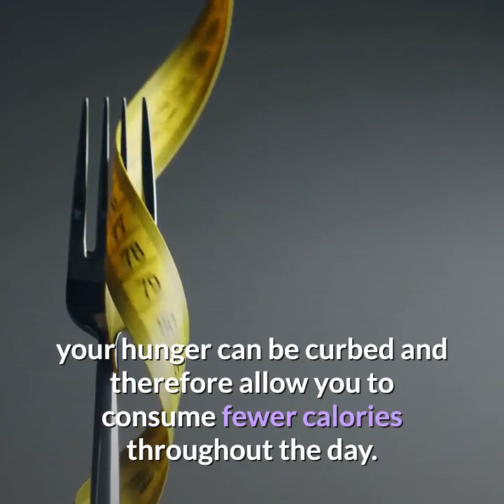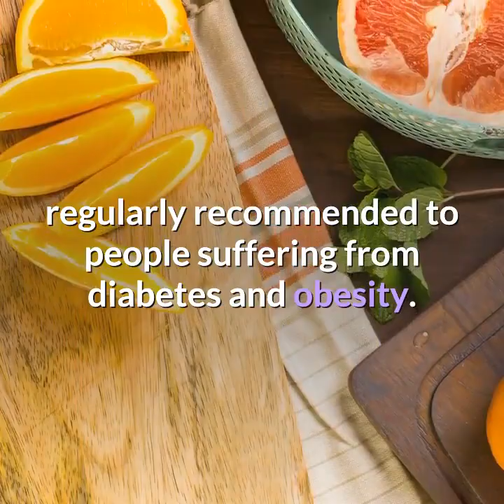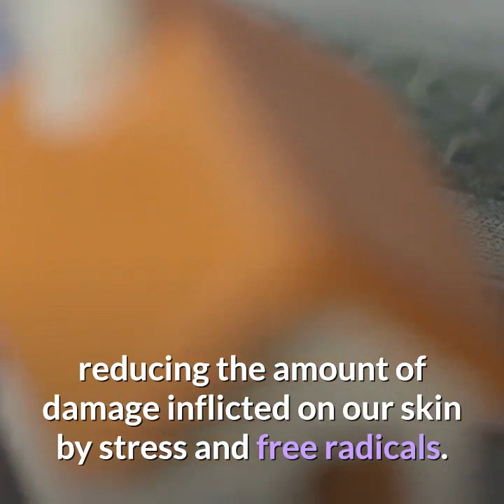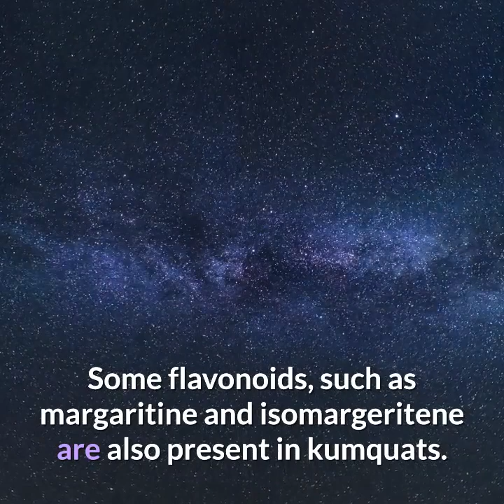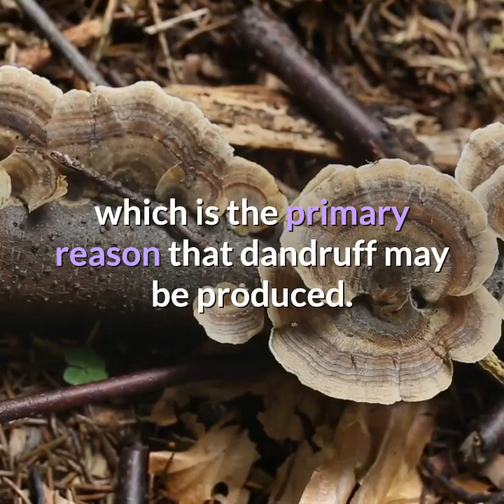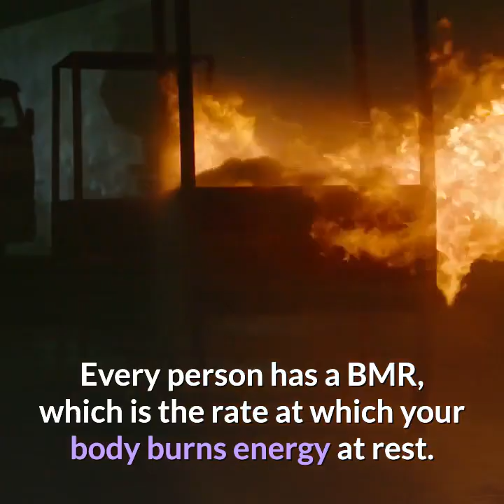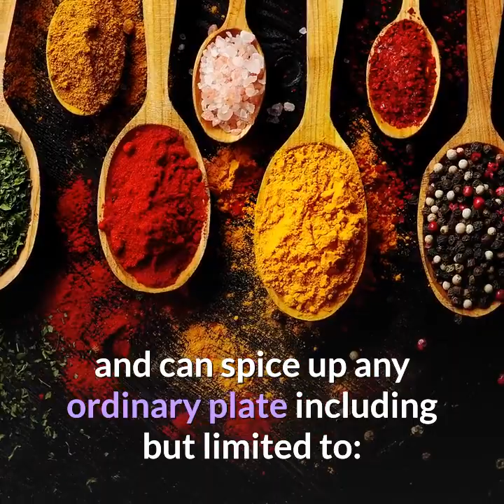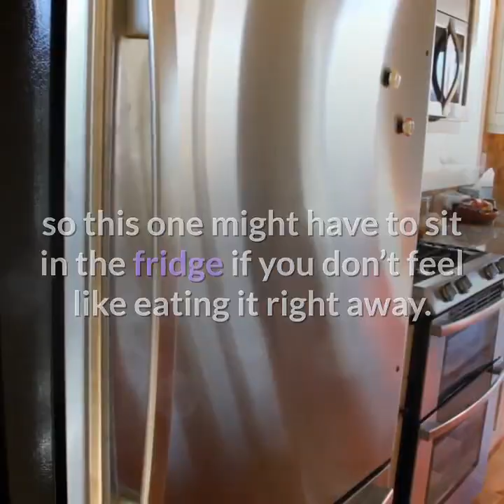Health Benefits of Kumquats | Healthy Well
This Video tell About "Health Benefits of Kumquats  "The kumquat is a citrus fruit that kind of looks like an orange but is oval-shaped and much smaller (1-2 inches). People first grew kumquat trees, also known as fortunella, in China in the 1700s. The name “kumquat” combines the Chinese words “gam,” meaning gold, and “gwat,” another word for tangerines. The tree came to Europe and the United States in the 1800s. It grows best in warmer areas but can stand up to the cold.
Kumquats have a sweet skin, which you can eat. The inside may have a few seeds. It’s not very juicy, and sometimes it’s sour enough to make your eyes water.
Este video habla sobre los "beneficios para la salud de los kumquats" El kumquat es una fruta cítrica que se parece a una naranja pero tiene forma ovalada y es mucho más pequeña (1-2 pulgadas). La gente primero cultivó árboles de kumquat, también conocidos como fortunella, en China en la década de 1700. El nombre "kumquat" combina las palabras chinas "gam", que significa oro, y "gwat", otra palabra para mandarinas. El árbol llegó a Europa y Estados Unidos en el siglo XIX. Crece mejor en áreas más cálidas pero puede resistir el frío.
Los kumquats tienen una piel dulce que puedes comer. El interior puede tener algunas semillas. No es muy jugoso y, a veces, es lo suficientemente ácido como para hacer que se te llenen los ojos de lágrimas.
In diesem Video wird über die "gesundheitlichen Vorteile von Kumquats" berichtet. Die Kumquat ist eine Zitrusfrucht, die wie eine Orange aussieht, aber oval und viel kleiner ist (1 bis 2 Zoll). In China wurden im 18. Jahrhundert erstmals Kumquat-Bäume, auch Fortunella genannt, angebaut. Der Name "Kumquat" kombiniert die chinesischen Wörter "Gam", was Gold bedeutet, und "Gwat", ein anderes Wort für Mandarinen. Der Baum kam im 19. Jahrhundert nach Europa und in die USA. Es wächst am besten in wärmeren Gegenden, kann aber der Kälte standhalten.
Kumquats haben eine süße Haut, die Sie essen können. Das Innere kann einige Samen haben. Es ist nicht sehr saftig und manchmal sauer genug, um die Augen tränen zu lassen.
यह वीडियो "कुमक्वेट्स के स्वास्थ्य लाभ" के बारे में बताता है कि कुमकुम एक खट्टे फल है जो नारंगी की तरह दिखता है, लेकिन अंडाकार आकार का और बहुत छोटा (1-2 इंच) है। लोगों ने पहले 1700 के दशक में कुमुकैट के पेड़ उगाये, जिन्हें चीन में फोर्टुनेला भी कहा जाता है। नाम "kumquat" चीनी शब्दों को जोड़ती है "gam," जिसका अर्थ है सोना, और "gwat," tangerines के लिए एक और शब्द। यह पेड़ 1800 के दशक में यूरोप और संयुक्त राज्य अमेरिका में आया था। यह गर्म क्षेत्रों में सबसे अच्छा बढ़ता है, लेकिन ठंड तक टिक सकता है।
कुमकुम में एक मीठी त्वचा होती है, जिसे आप खा सकते हैं। अंदर कुछ बीज हो सकते हैं। यह बहुत रसदार नहीं है, और कभी-कभी यह आपकी आंखों को पानी बनाने के लिए पर्याप्त होता है।